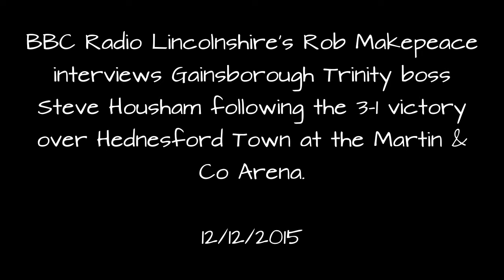Steve Housham reflects on Hednesford victory 12/12/15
Gainsborough Trinity manager Steve Housham speaks to BBC Radio Lincolnshire's Rob Makepeace following Trinity's impressive 3-1 victory over National League North rivals Hednesford Town